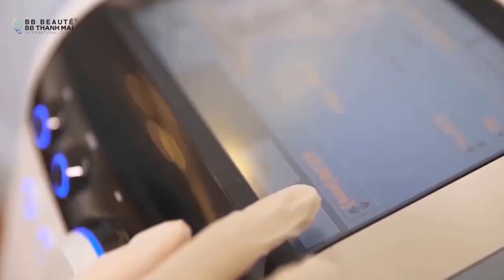THÁCH THỨC LÃO HÓA Ở TUỔI 55 CÙNG BÍ KÍP "THẦN TỐC" CHỈ 60 PHÚT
✨ Gần 60 tuổi mới đi làm đẹp, liệu có cải thiện được gì không?
✨ Da chùng, nếp nhăn, rãnh cười sâu thế này thì làm sao biến mất được?
👉 Xem ngay video trẻ hóa ngoạn mục ở tuổi 55 của cô Hiệp khi vừa mới thực hiện 1/2 mặt để có câu trả lời nhé.
SIÊU CÔNG NGHỆ TRẺ HÓA NÂNG CƠ, XÓA NHĂN ANTI AGING++ TẠI BB THANH MAI
✔️ Cải thiện làn da chảy xệ, chùng nhão, giảm mỡ má nọng cằm, giúp da săn chắc và thon gọn mặt.
🏢 Địa chỉ:
- Hồ Chí Minh: 2 Bùi Thị Xuân, P. Bến Thành, Q.1
☎ Hotline: 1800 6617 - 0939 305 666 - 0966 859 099
- Hà nội: 74 Tô Hiến Thành, P. Nguyễn Du, Q. Hai Bà Trưng